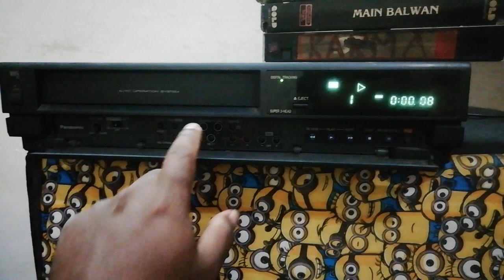vcrytouch old VHS cassette player vintage item sold out from Delhi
Arup_kumar_Das ji buy by from

From Delhi